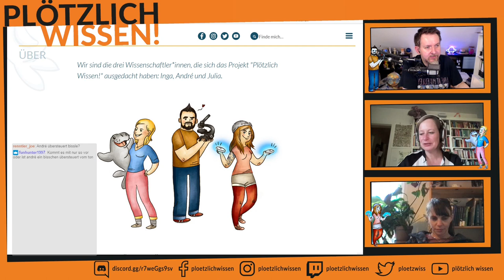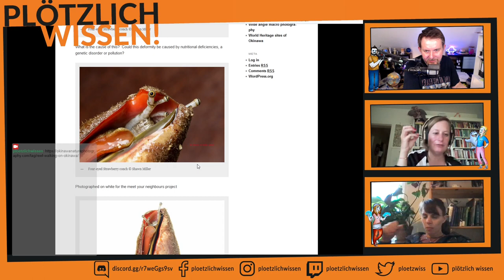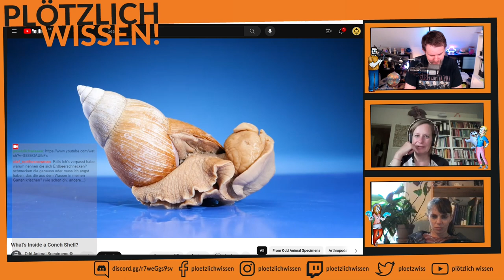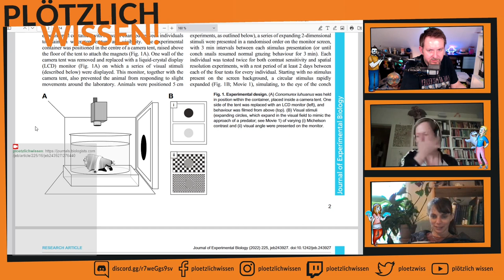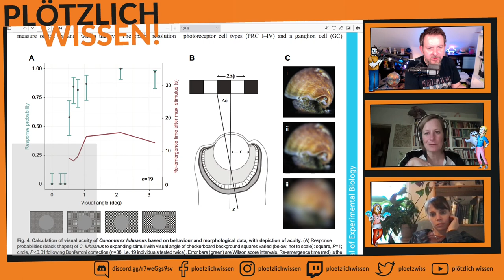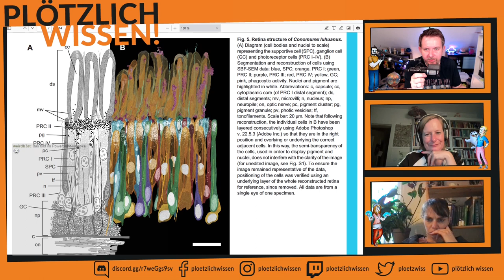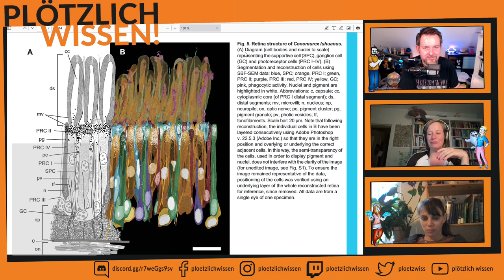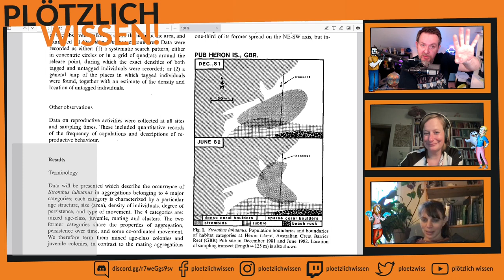Abtauchen mit PW! #51 (Teil 1/3) Erdbeer-Schnecken und ihre Augen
Inga erzählt uns etwas über Erdbeer-Schnecken, zeigt Videos, Bilder und einige Paper.

Wissenschaftlicher Artikel: The marine gastropod Conomurex luhuanus (Strombidae) has high-resolution spatial vision and eyes with complex retinas

Wissenschaftlicher Artikel: Age- and sex-dependent patterns of aggregation in the tropical gastropod Strombus luhuanus